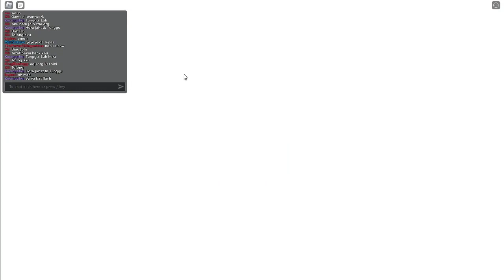Lari Dari Doktor Gigi Jongang | Roblox Malaysia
Hello dan Aslm guys yang masih baru dalam channel izwan2243 jangan lupa tekan tombol subsciber supaya izwan semangat untuk membuat video baru dan korang boleh follow instagram dan tiktok izwan2243 dan jangan lupa untuk follow jugak roblox izwan sekiranya korang mahu join game play kalau korang mahu add friend korang bagi nama kalau izwan live stream kalau sekiranya kamu sudah bagi nama izwan akan terus add kamu atau tidak sempat izwan akan add di next live stream ok